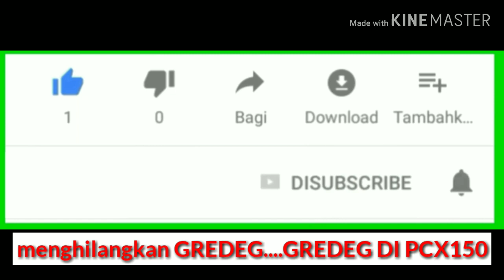solusi atasi getar pcx | upgrade cvt pcx lokal